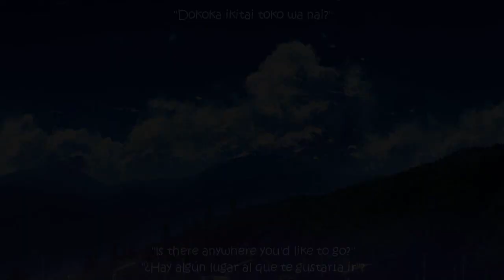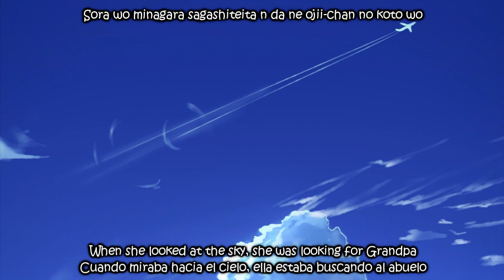Kokia - Obaa-chan (Lyrics)(Sub Esp/Eng)